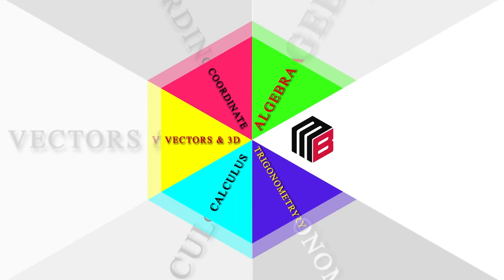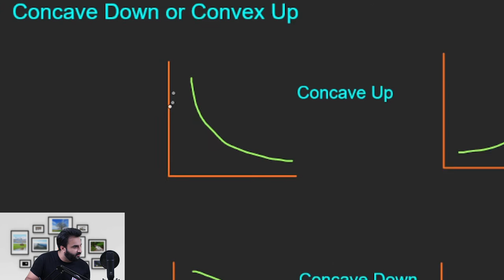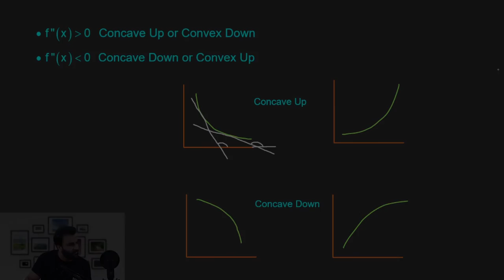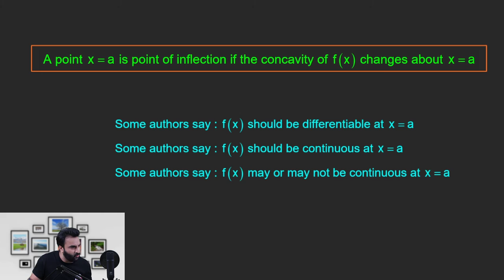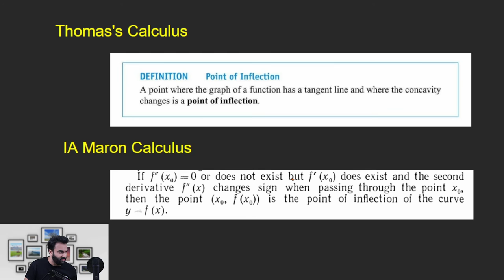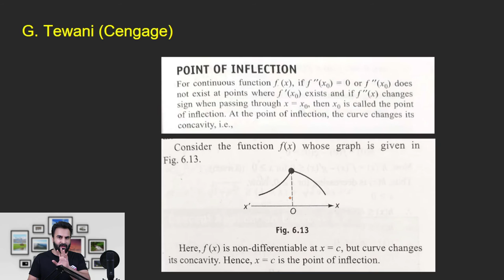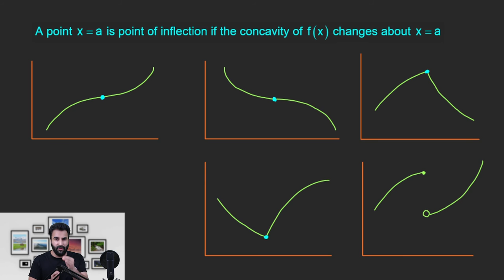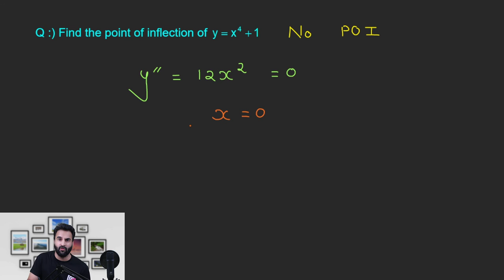Concavity Convexity | Point of Inflection | Application of Derivatives | Calculus | IIT JEE Maths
Concavity Convexity | Point of Inflection | Application of Derivatives | Calculus | IIT JEE Maths | Mathbook | Nitin Gurbani